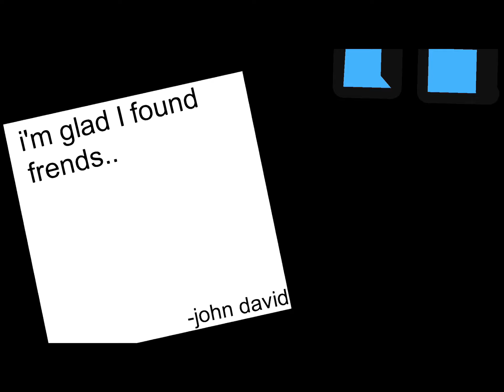Erased from￼ time meme inspired by BlueDiamondFalls￼